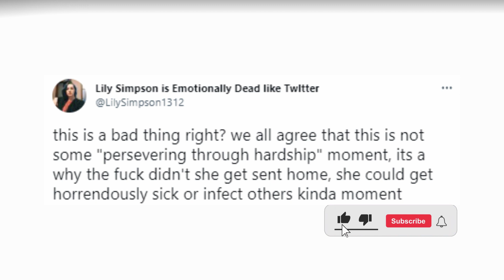Jenna Ortega Reveals She Had COVID While Shooting Dance Scene For 'Wednesday'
Jenna Ortega reveals she did her famous dancing scene in Netflix's 'Wednesday' series while she had COVID.